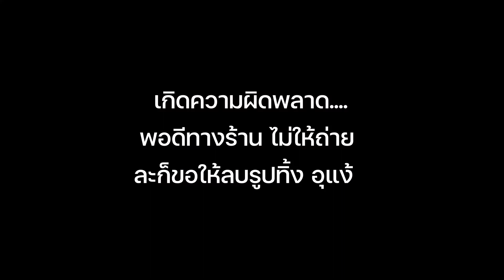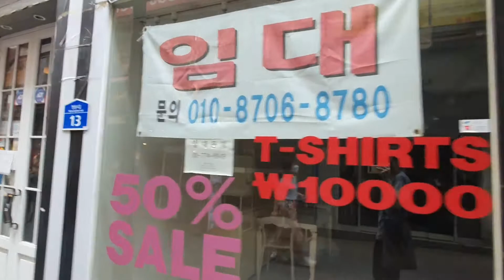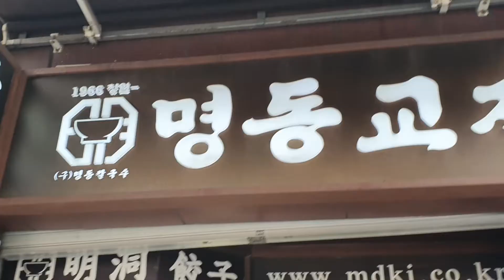เที่ยวเกาหลี ไปตลาดของมือสองในโซล ไปเมียงดง ช่วงโควิด Dongmyo Flea Market&Myeong-Dong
พาไปเที่ยวตลาดของมือสอง

ตลาดทงมยู ( Dongmyo Flea Market 동묘벼룩시장 )
มีขายทุกอย่าง เสื้อผ้า ของใช้ เครื่องใช้ไฟฟ้า ขนม
ทางนี้ช้อปไม่เก่ง ไม่ได้อะไรกลับมาเลย

ตะลอนเมียงดง เดือนสิงหา 2021
เหงามากกกกกกกกกกกกกกกกกกก เงียบมากกกกก
ร้างมากกกกกกกกกกกกกกกกก
ร้านค้าปิดถาวร ปิดชั่วคราว รวมๆแล้วน่าจะ 60% ได้
หวังว่า โควิดจะจบเร็วๆ จะได้กลับมาคึกคักเหมือนเดิม

เมียงดง สถานนีเมียงดง 명동역
ร้านบะหมี่คัลกุกซู
(Myeongdong Kyoja Main Store  명동교자 본점)